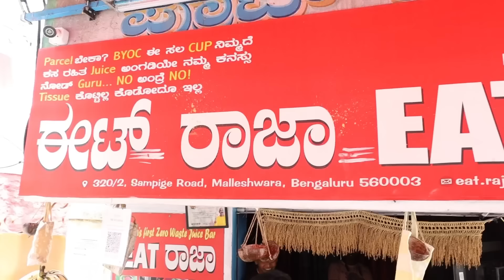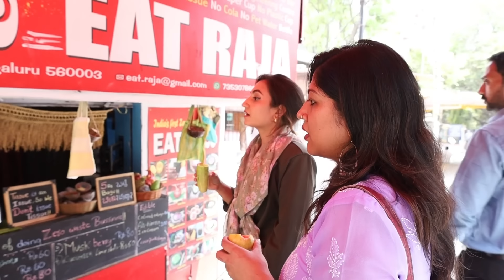Malleshwaram Street Food 🥗 | Food Tour 🌮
Malleshwaram is renowned for its vibrant food scene, and its food street offers a delightful array of culinary delights. As you stroll along 8th Cross, you'll encounter numerous food stalls and eateries serving up a diverse range of dishes to tantalize your taste buds.

Start your gastronomic journey with crispy and flavorful dosas from iconic spots like Sri Sairam's Chats ,Eat Raja ,CTR & Veena Stores. These dosas come in various flavors and fillings, ensuring there's something for everyone.

For those craving savory snacks, don't miss out on piping hot bondas and bajjis served with spicy chutneys from local street vendors. These crispy treats are perfect for satisfying your cravings on the go.

Finally, conclude your food street adventure with a sweet indulgence from dessert stalls offering traditional sweets like jalebi, gulab jamun, and kesari bath. Wash it all down with a refreshing glass of sugarcane juice or tender coconut water, providing the perfect ending to your culinary exploration of Malleshwaram's food street.